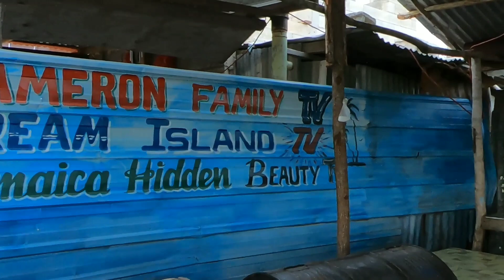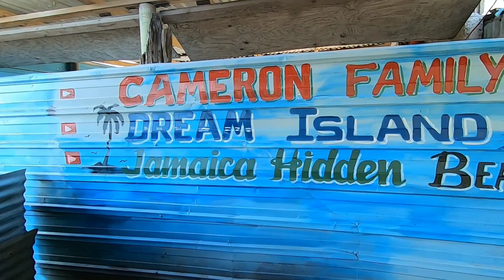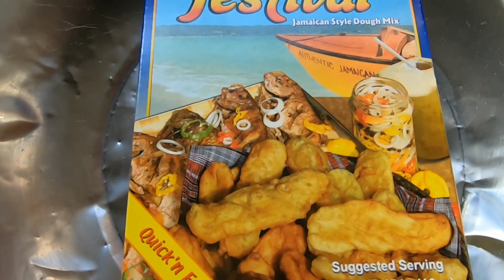FISH FRYING AND BOAT CLEANING (Prep for First live Stream) !!!!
Unusual cleaning of boat and frying of fish as preparation for the channel's first live Stream.  Another epic family get together. WOULD ALSO LIKE TO THANK ALL OF OUR SUBSCRIBERS FOR THE SUPPORT YOU HAVE BEEN SHOWING US. WE REALLY APPRECIATE IT.❤